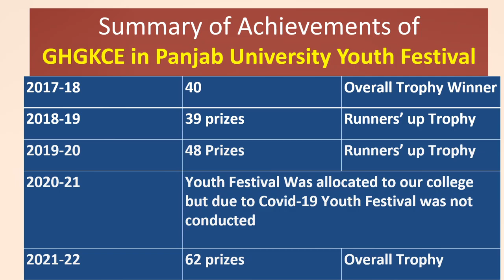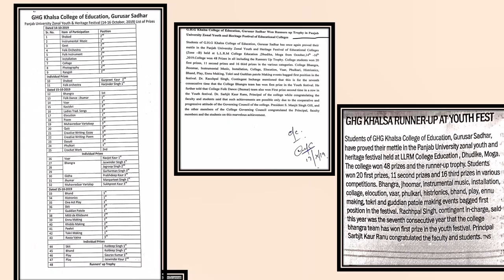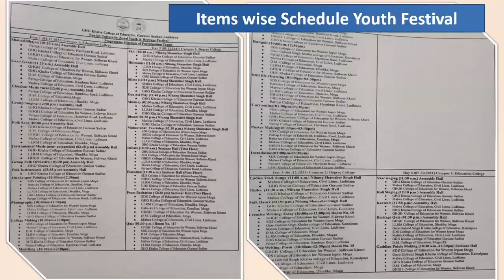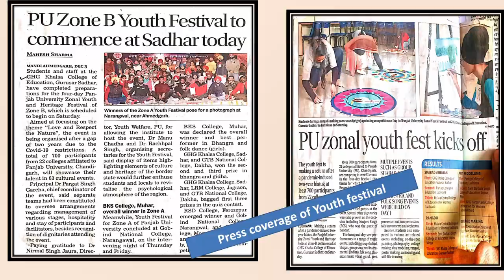Youth Fest ReportII B.Ed. II M.Ed. II GHG KHALSA COLLEGE OF EDUCATION I SADHAR